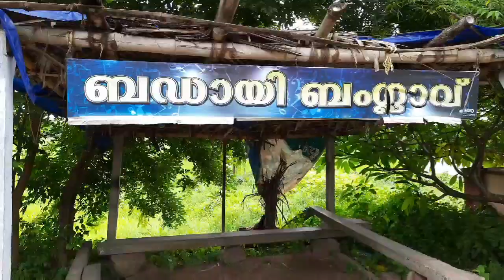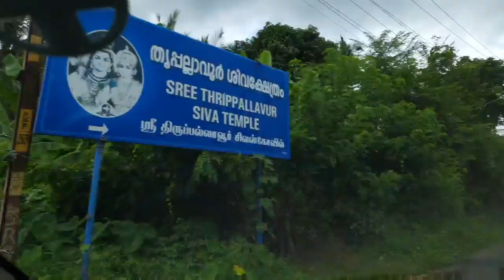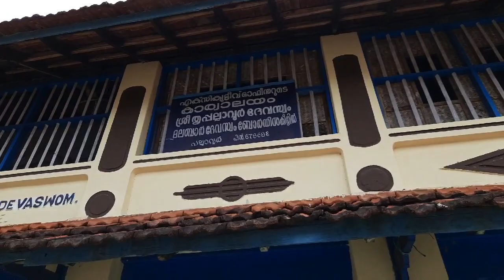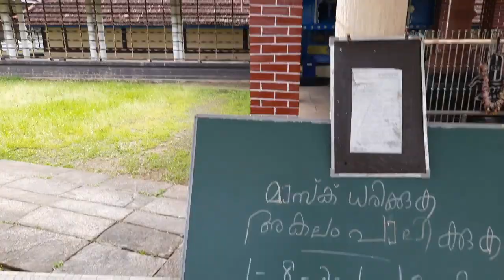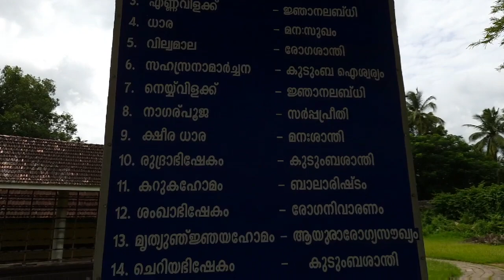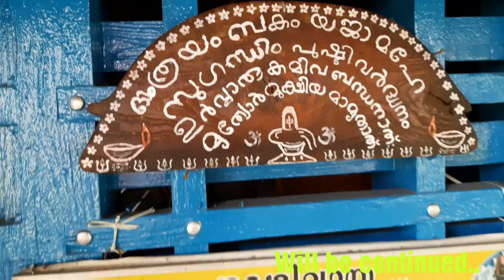തൃപ്പല്ലാവൂർ ശിവക്ഷേത്രം Thrippallavoor Siva Temple PART 1, തൃപ്പാളൂർ തടയണ, pallavoor പല്ലാവൂർ